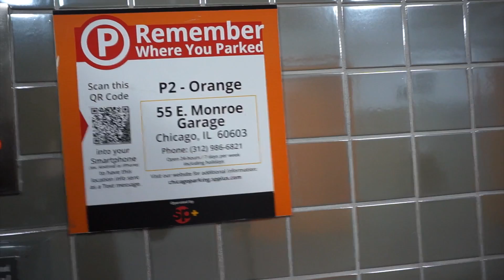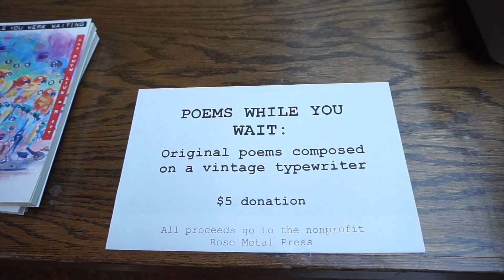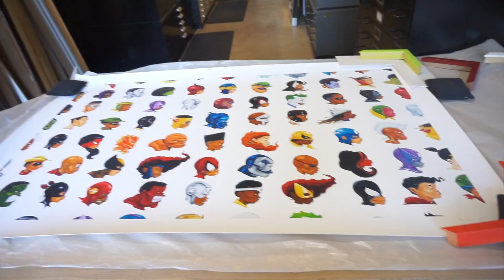BRIDAL FILLED FUN!! | VLOG | Susie Makeup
This video is about BRIDAL FILLED FUN!! | VLOG | Susie Makeup